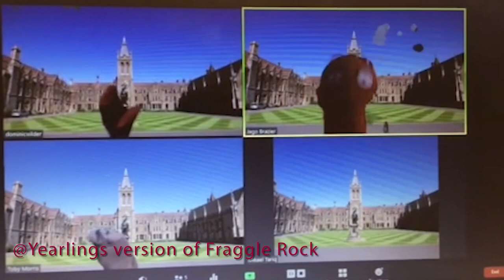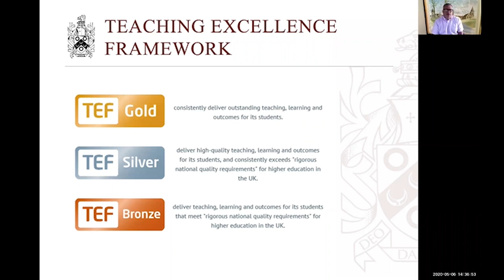Charterhouse@HomeVideo3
Founded in 1611, Charterhouse is one of the UK’s leading independent schools, providing a first class education for boys and girls aged 13 to 18. The School is set within a beautiful and inspirational 250-acre campus, conveniently located close to London and within 50 minutes of Heathrow and Gatwick airports.

We warmly invite you to visit us to discover more about Charterhouse

Building on the success of our mixed Sixth Form, the School is moving to full coeducation from the age of 13, and will welcome the first girls into Year 9 in September 2021.